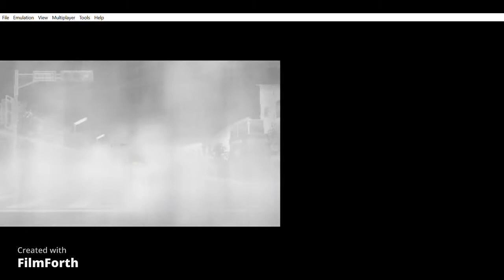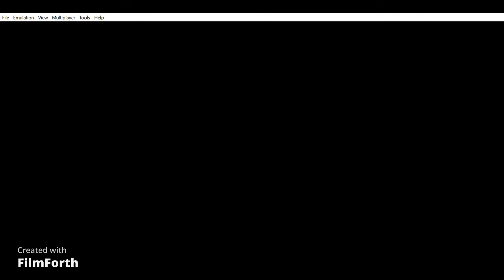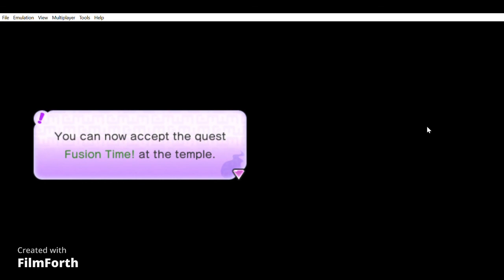Yo-Kai Watch - Episode 7: Timers and More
Hi guys! Today we are playing some Yo-Kai Watch!